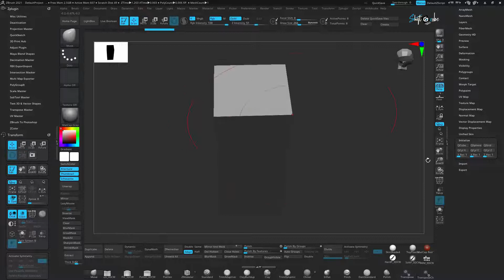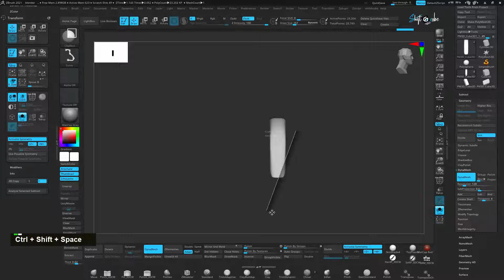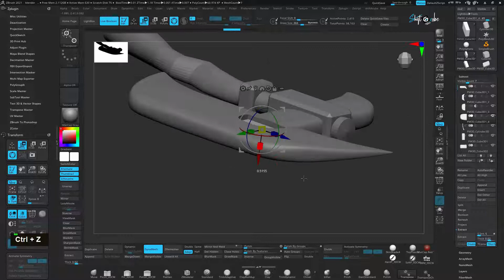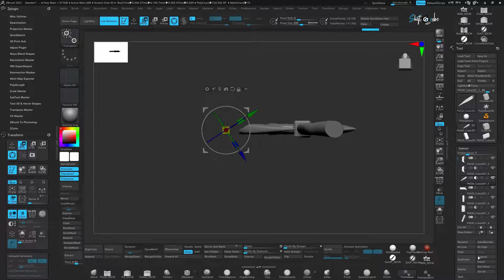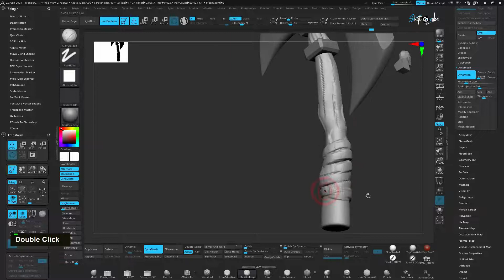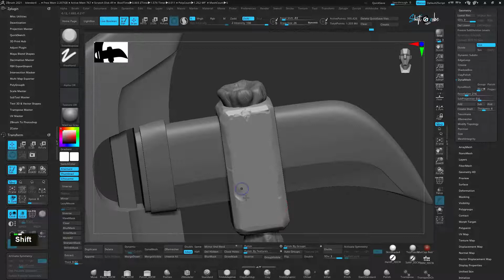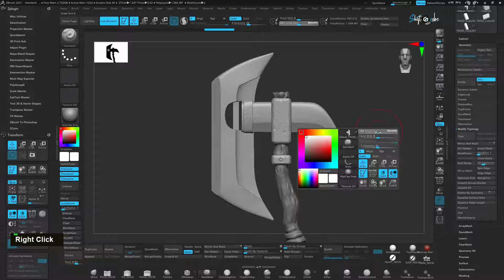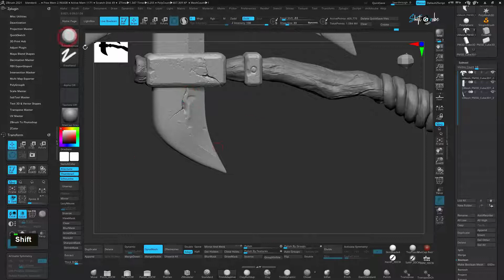Sculpting a Stylized Axe in ZBrush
In this tutorial, we will learn how to sculpt a stylized axe in ZBrush.